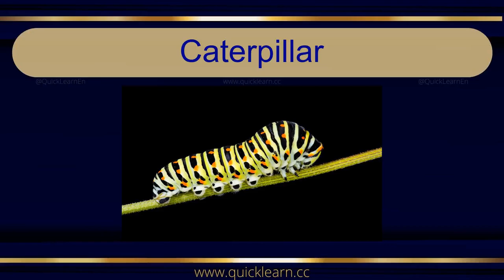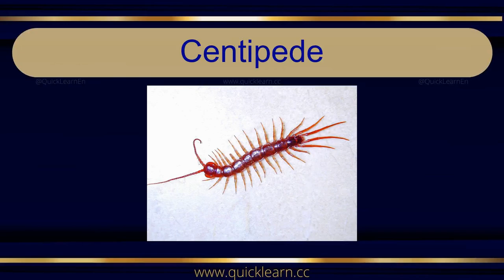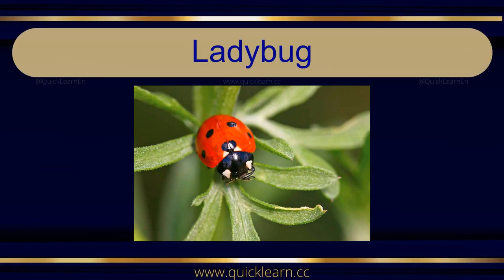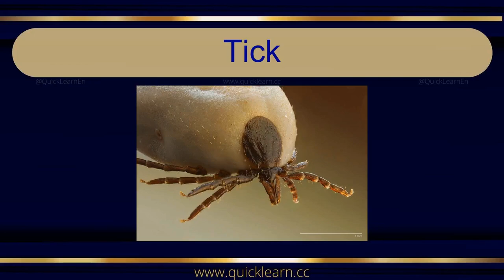Learn English Pronunciation with Pictures - Insects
Learn English Insect Names Through Pictures! 🐶🐱🦁
"Insect Names" in English, "Pronunciation" of "Insects in English".
Fun and Educational Video for Kids and Beginners.
Explore a variety of beautiful images while mastering essential English vocabulary.
Join us for an engaging learning experience that combines visual recognition with language acquisition. Perfect for children and language learners of all ages!